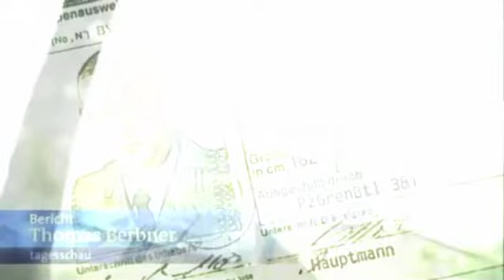nagual tagesschau 2012/2013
concept - agent_k9
coding & recording - proto ee 163